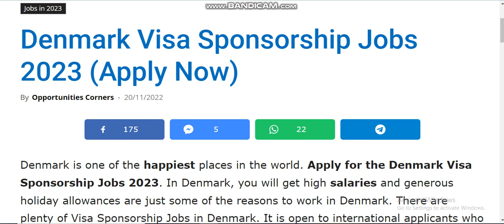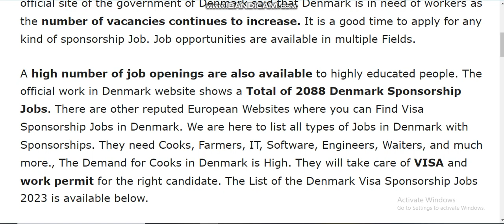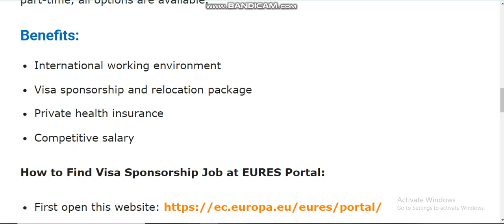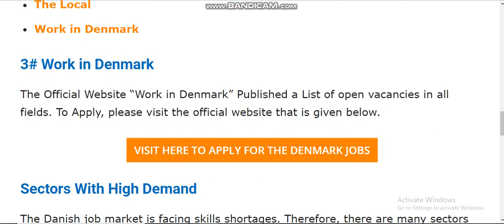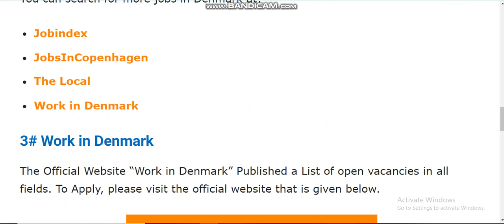Denmark Visa Sponsorship Jobs 2023 (Apply Now)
Denmark is one of the happiest places in the world. In Denmark, you will get high salaries and generous holiday allowances are just some of the reasons to work in Denmark. It is open to international applicants who are not from Denmark and they are seeing job opportunities to work in Denmark. The official site of the government of Denmark said that Denmark is in need of workers as the number of vacancies continues to increase. It is a good time to apply for any kind of sponsorship Job. Job opportunities are available in multiple Fields.
Most of the Jobs in Denmark are based on IT and it has full sponsorship and all type of Support. Information and communication technology: IT consultant, IT quality employee, IT project leader, programmer and system developer, web developer, webmaster, UX designer.

It will open all IT Jobs in Denmark that offer Sponsorships.

The Select Location: Denmark
Select Language: You can select any Language
Work in Denmark
The Official Website “Work in Denmark” Published a List of open vacancies in all fields.